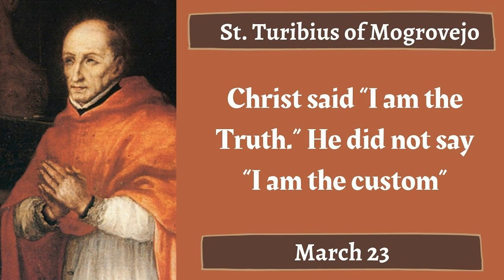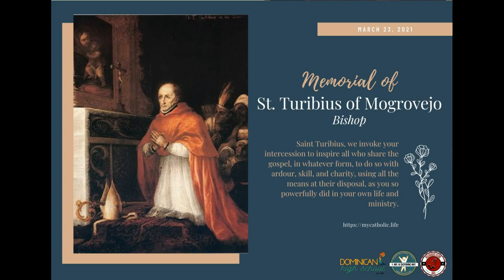MARCH 23 SAINT TURIBIUS OF MOGROVEJO